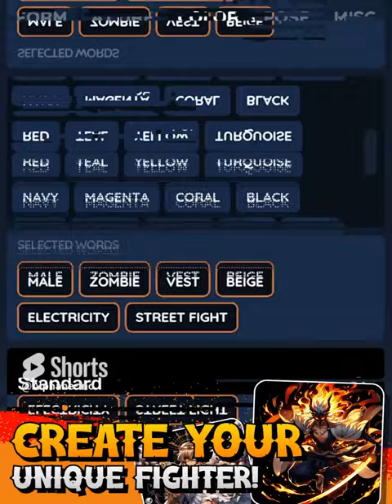Street Flicker Trailer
Play Street Flicker today! Available on iOS, Android, and Steam.